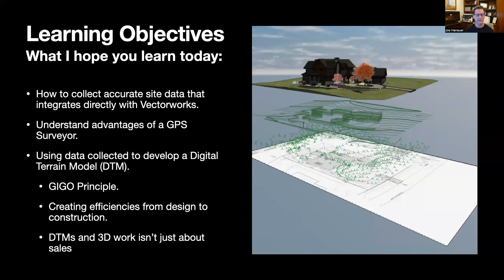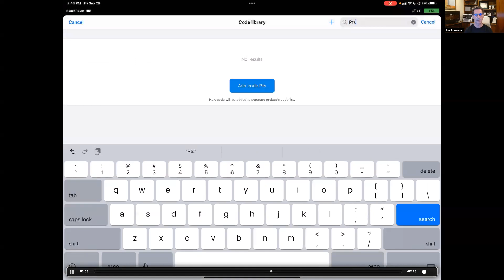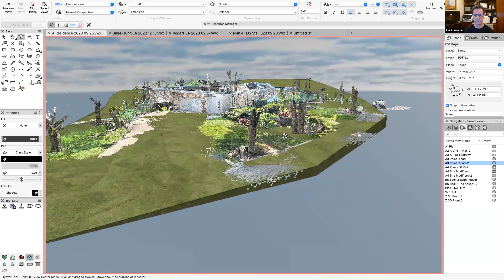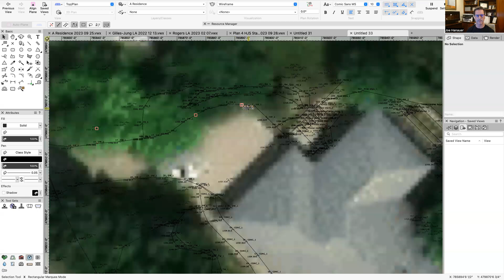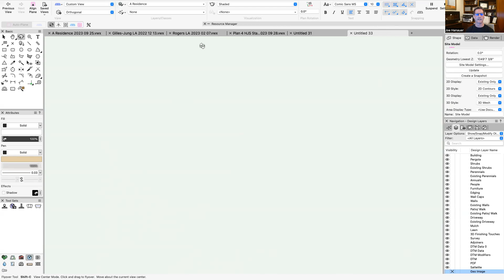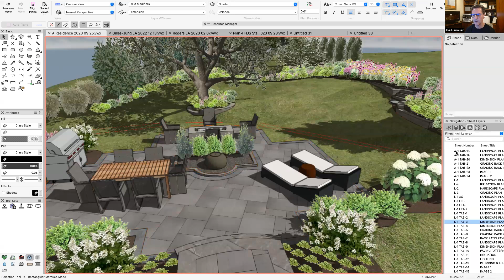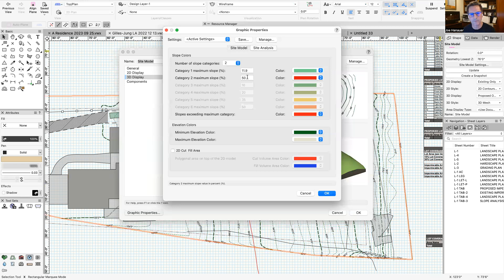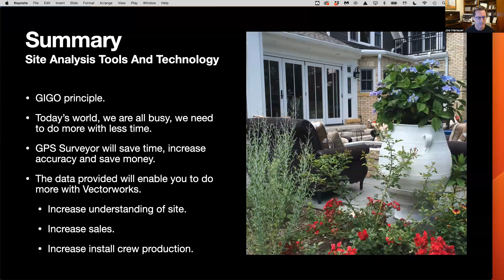Increased Efficiency with Site Analysis Tools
Site analysis tools and technologies can boost your workflow efficiencies from pre-design to installation.

In this video, Joe Hanauer, registered landscape architect and owner of Landscape Architecture, LLC., will explain how you can use design software and other apps and hardware to collect inventory site information, analyze the data, and communicate ideas to customers.

Hanauer will also discuss the integration of complementary technologies used to collect site data. These site analysis tools will help you save time site surveying and increase the accuracy of your designs.